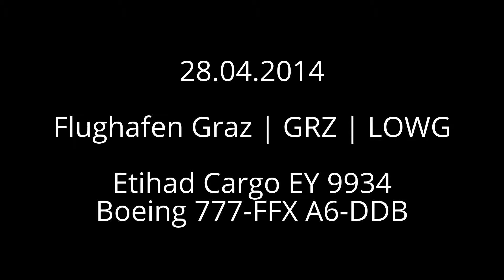Etihad B777 Beladung Flughafen Graz | A6-DDB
Etihad Cargo EY 9934
Abu Dhabi International Airport - Flughafen Graz

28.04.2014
Arrival: 21.00

Boeing 777-FFX
A6-DDB
MSN: 39692
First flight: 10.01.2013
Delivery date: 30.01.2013